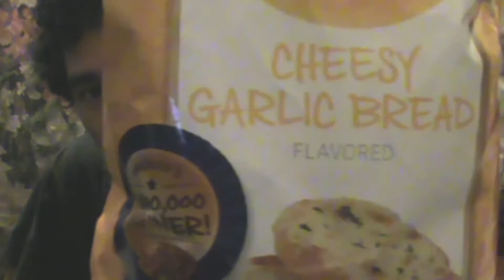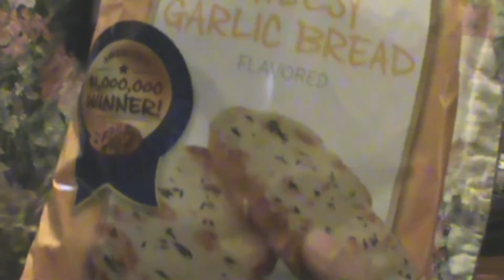【アメリカのお菓子】レイズ チーズガーリックパン!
カール、ニンニク、ポテトチップスが混ざったような味でした（笑）
でも最高な味でした! これとわさびジンジャーは大好きです!
Lays Cheesy Garlic Bread Review!

Vine: sazerrider